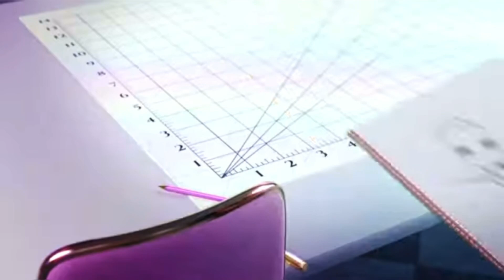I edited Rainbow High’s Season 2 Epsiode 3 | 🖤The Jett Dawson🖤